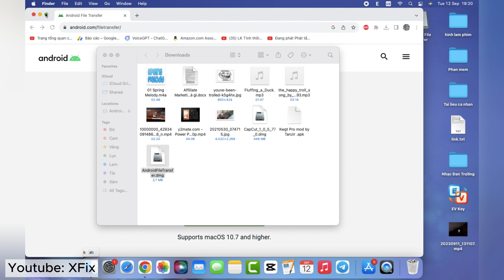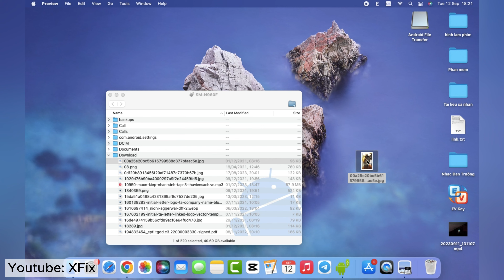How to Transfer Files from Android to MacBook (Easy & Fast) 🚀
In this video, I'll show you a step-by-step guide to transferring files from Android to MacBook. You can easily move or copy files, photos, videos, movies, and audio between your Android device and MacBook using this simple trick. Watch now to transfer files effortlessly!